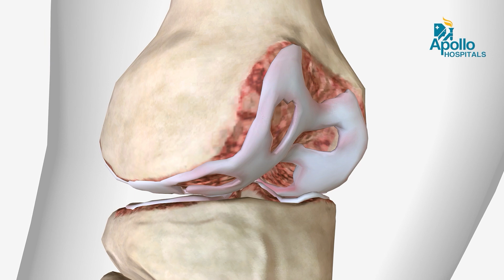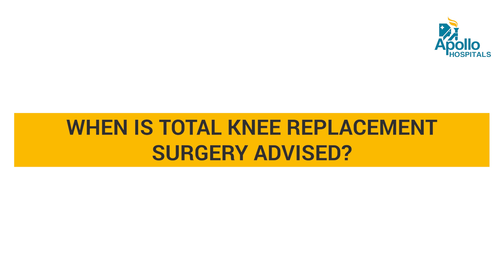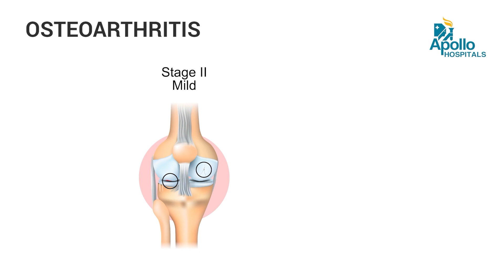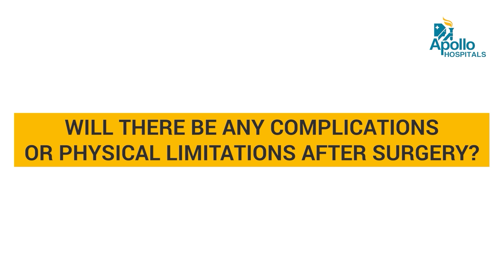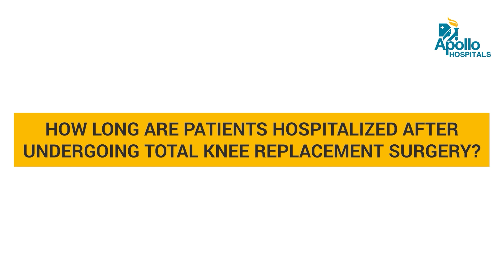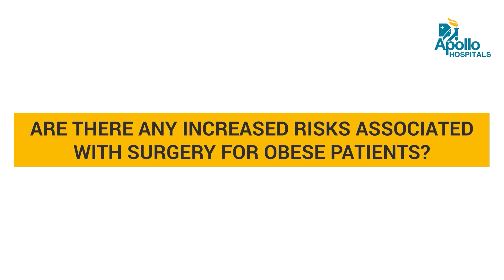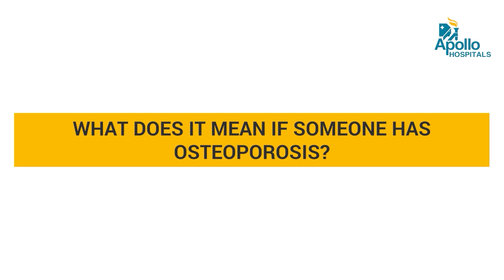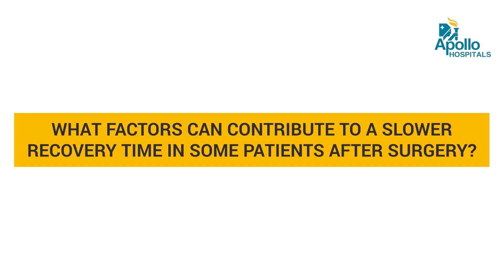When is Knee Replacement Advised in Osteoporosis? Its Limitations & New Materials Used for Implant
In this video, Dr Col M Sitaram, Sr Consultant Cardiologist & Dr N Somasekhars Reddy N, Sr Consultant Orthopaedics from Apollo Hospitals Secunderabad discuss about Total Knee Replacement Surgery in elders, its benefits, side effects and many more. Total Knee Replacement is a surgical procedure where the damaged or arthritic parts of a knee joint are removed and replaced with a metal, plastic, or ceramic prosthesis.

0:00 - Introduction
0:24 - What is total knee replacement?
0:36 - Osteoarthritis
1:40 - When is total knee replacement surgery advised?
2:04 - Stages of osteoarthritis
3:00 - Orthobiologics
4:10 - Will there be any complications or physical limitations after surgery?
5:46 - What are the new materials used in modern implants?
6:31 - What is the average operating time of surgery?
7:32 - How long are patients hospitalised after total knee replacement surgery?
9:14 - How do doctors determine if a patient is at high risk for surgery?
10:27 - Are there any increased risks associated with surgery for obese patients?
11:29 - What is osteoporosis?
13:23 - What are the factors that can delay recovery in some patients?